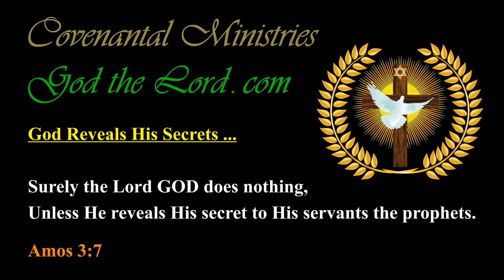All America is the Lord’s … Without Exception …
Published … for Thursday, the 28th of January 2021.

559.60(i)-p.01